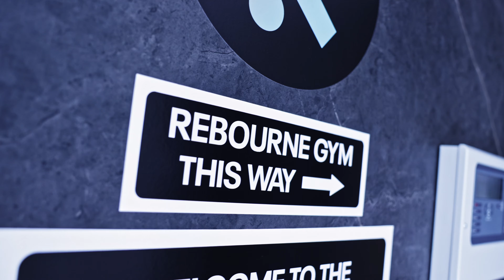REBOURNE Health & Fitness // Showreel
Wolverson Visits REBOURNE Gym! 🏋️‍♂️ | Unlocking True Potential

Join Wolverson as they step into the world of REBOURNE Gym, a place where individuals are guided on a transformative journey to rediscover their true potential through health and fitness. Dive into the dedication, passion, and commitment that the REBOURNE team offers to their clients.